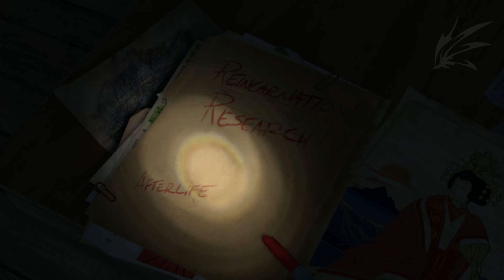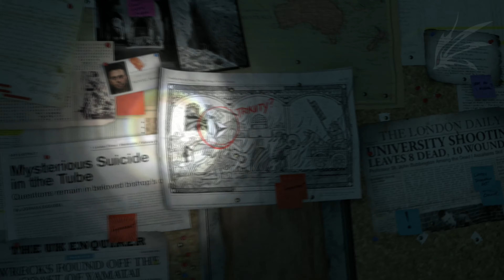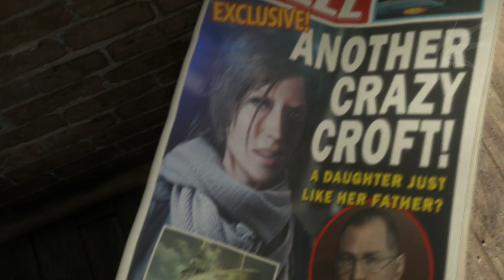Rise of the Tomb Rider - Español Latino - Capitulo 1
Rise of Tomb Rider - Español Latino - Capitulo 1